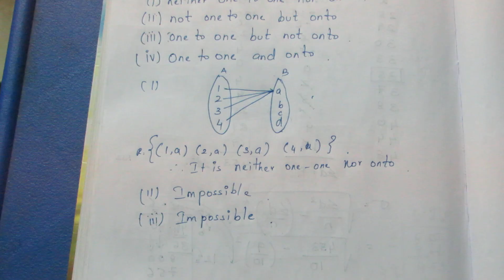TN 11th Maths Sets, Relations & Functions Ex 1.3 Sum 5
Tamil Nadu State Board 11th Maths Complete Solution For Ex 1.3 Sum 5 In Sets, Relations & Functions